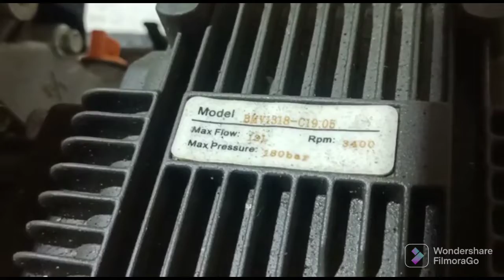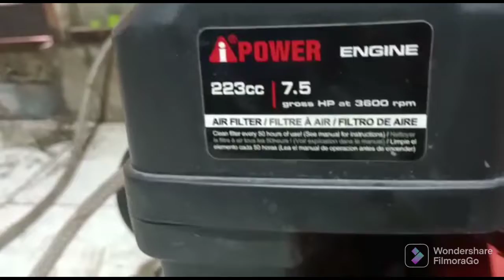Plunger Pamp 180 Bar Buat Pencucian Motor Mobil